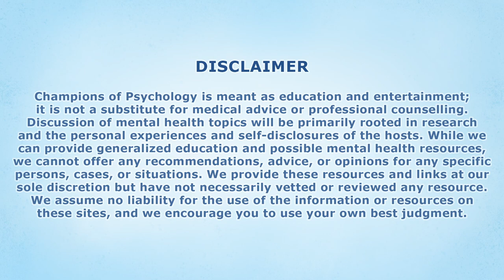Listening to Our Own Advice | Champions of Psychology | Idle Champions | Talk Shows & Podcasts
Every week Mitra Remy Jordan, M.A., RCC (mitrajordan.com), Dr. Raffael “Doctor B” Boccamazzo, PsyD (Take This, Clinical Role), and Treavor Bettis (Difficulty Class, Champions of Lore) discuss mental health topics related to the gaming community.

Find out more about Idle Champions of the Forgotten Realms on our